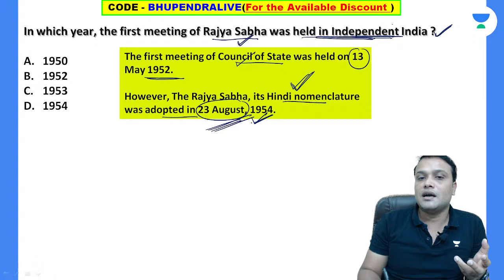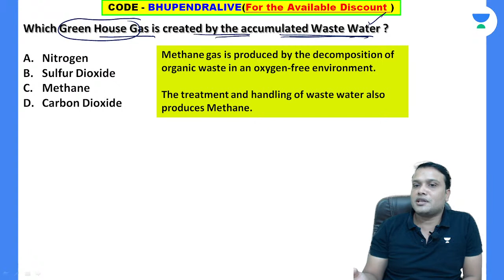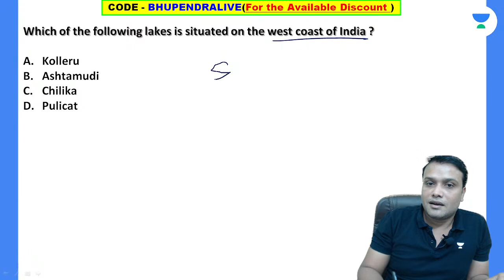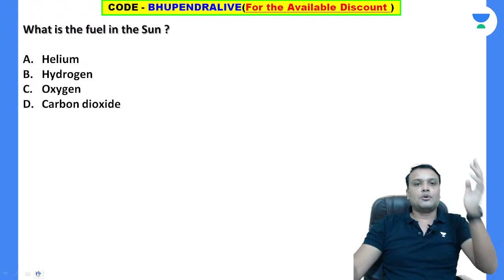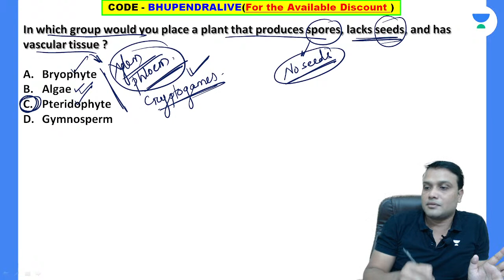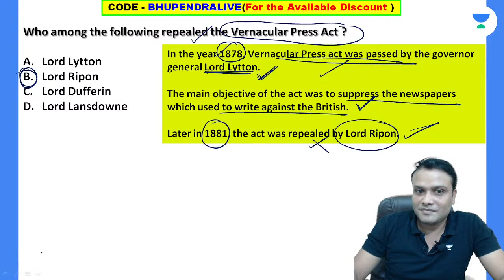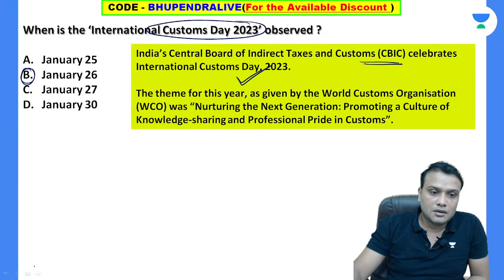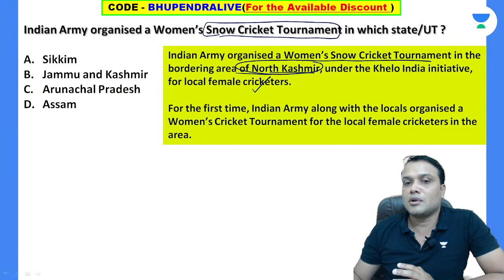PEO & Junior Assistant 2023 | General Awareness | Bhupendra Pradhan | Unacademy Live - OPSC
In this session, Educator Bhupendra Pradhan will be conducting General Awareness for PEO & Junior Assistant. Watch complete video to boost your exam preparation.

Call Bhupendra Pradhan's team on 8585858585 and take your OPSC Preparations to the next level.

➤ About the Educator:  Bhupendra Pradhan is a M.A.in English, BSc in Zoology with 9+ years experience. He specialized in Geography, General Science and Environment and Ecology.

You can enroll to Unacademy Subscription and get the following benefits:
1. Learn from your favourite teacher
2. Dedicated DOUBT sessions
3. One Subscription, Unlimited Access to Live Online Classes and Videos
4. Real-time interaction with best-in-class teachers
5. You can ask doubts in live online classes
6. Limited students in each Class
7. Download the videos & watch them offline